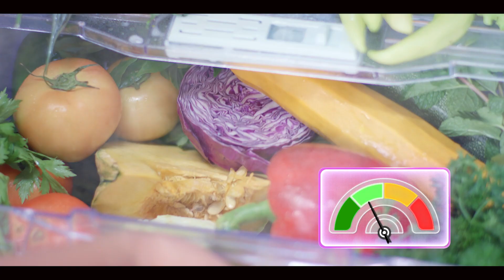Abans Refrigerators - ABSGDH - අපි කාගෙත් ආලේ අබන්ස් ෆ්‍රිජ් මේ කාලේ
Agency: ABSGDH International (Abans Group) Creative Director: Nisal Guruge
General Manager: Dammika Prasanna, Senior Account Executive: Shathiska Liyanage Agency Team: Nisal Guruge / Damitha Pathberiya / Ramesh Shanmuganadan / Usha Dixon,
Client: Abans PLC - Angelo Fernando / Buddhika Darmawardane
Production Team: Director - Heshan Wedikanda / Producer - Rasitha Jinasena

Best Creative Concepts from Experience Creative personality, Nisal Guruge is a Creative Director. Artist, Director, Art Director, Lecturer, Creative consultant, Concept Creator, and Video Installation Artist based in Colombo Sri Lanka.